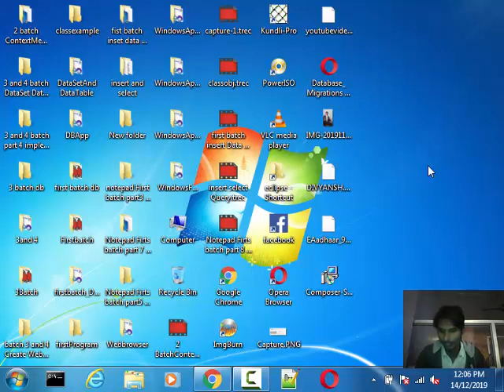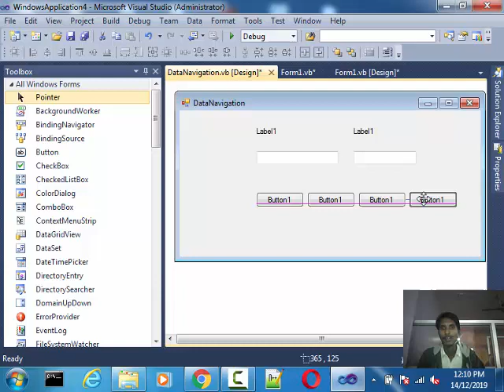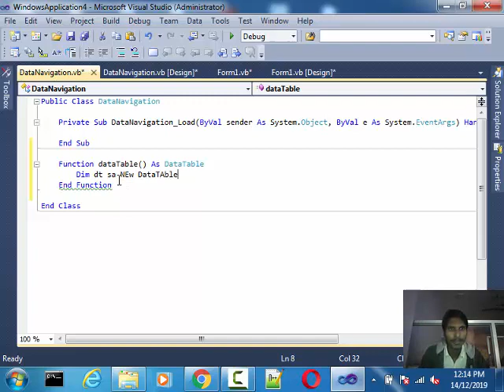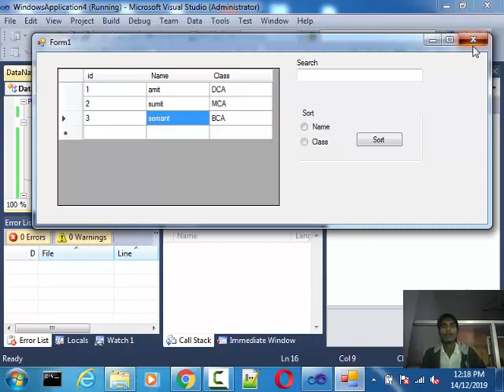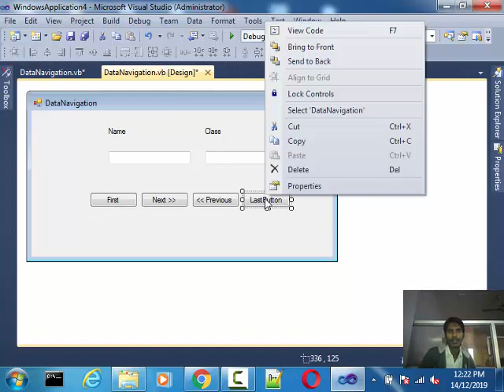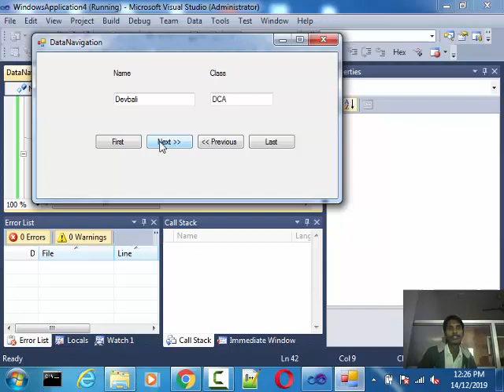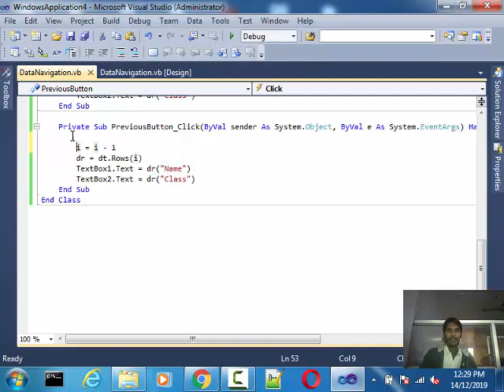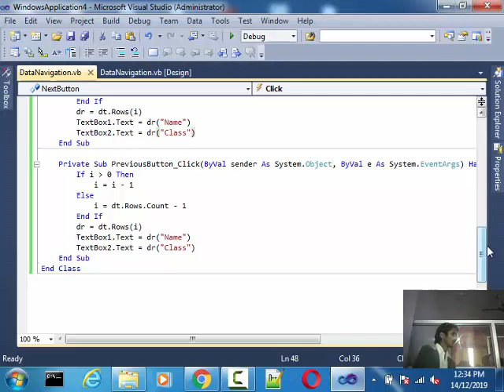3 and 4 batch part 4 DataRow DataNavigation Visual basic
3 and 4 batch part 4 DataRow DataNavigation visual basic
By Semant.Mishra